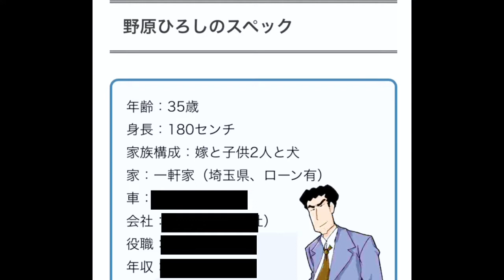クレヨンしんちゃんのパパ、野原ひろしはハイスペック男子説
クレヨンしんちゃんのパパ「野原ひろし」は、
高身長、高収入のハイスペ男子？！

各種統計データから野原ひろしの推定年収と家計を解説しました。

TikTokは毎日更新中！

YouTubeでは話せない内容や
お友達限定LIVEの告知をLINEで配信中！

人数限定でサトマイに相談できるかも！？

サトウマイ：
ビジネス統計学の専門家

★統計学入門書を読む前に読むおススメ本★
はじめての統計学 レジの行列が早く進むのは、どっち!?

セゾン情報システムズ様へコンテンツ提供しました（ページ中ほど）

【有料】自宅にいながらデータ分析を仕事にしたいなら
▼統計学を学んだ方がいい3つの理由

▼サトウマイの有料サービスについてのお知らせを受け取りたい方はメルマガに登録ください。（ごくたまに配信します）

▼動画内で使用しているマインドマップツール「MindMeister」